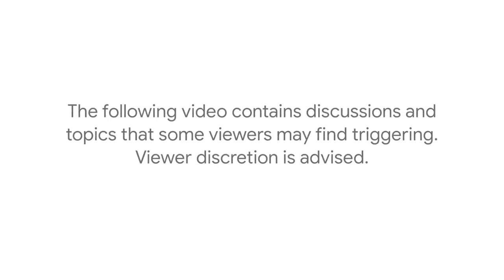Laura Dockrill | Postnatal Mental Health Awareness | Talks at Google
Laura Dockrill discusses postnatal mental health awareness and her book "What Have I Done?", a heartbreaking and uplifting memoir about resilience, love and finding your way on the other side.

As many as 8 out of 10 new mums struggle in the weeks after birth. Laura had never experienced mental illness before and was reassured by family, friends and professionals that what she was feeling was 'normal.' But in Laura's case these feelings escalated scarily quickly into postpartum psychosis; a rare and debilitating illness. Within a matter of days Laura became paranoid, delusional and suicidal. And when her baby was just three weeks old, on Mother's Day, Laura was institutionalised without her baby. Throughout this time she was haunted by a sense of: 'What have I done?'

It wasn't until Laura began to put her story into words (on her phone whilst her son slept) that she began to find herself again and recovery seemed within reach; these are those words. Despite this gruelling experience, Laura's story is a hopeful one. She has come out the other side stronger and more assured. Now she is determined to break the stigma around postnatal mental health, shatter the romanticised expectations of perfect motherhood, and to empower parents: you are not alone.

Laura Dockrill is an award winning author and illustrator. While she has written thirteen books for children and young adults, What Have I Done? is Laura's first book for adults. She has been shortlisted for the Waterstones Book of The Year Prize, long listed for the Carnegie Medal and shortlisted for the YA Book Prize 2018, and has earned plaudits like 'Top 10 literary Talent’ from The Times. Laura has appeared on a host of TV programmes; CBeebies, Blue Peter, Newsnight and BBC Breakfast to name a few. Her radio prowess spans across the entire BBC network, having performed works on Radio 1 through 6 including Woman’s Hour and Open Book. She has written for the BFI, BBC Radio, Channel 4, The British Council, The Young Vic and the National Theatre.

Laura is on the advisory panel at The Ministry Of Stories, and has judged many literary prizes including the John Betjeman Poetry Prize, BBC National Short Story Prize and the BAFTA Children’s Prize.

Moderated by JT Tesfamariam.